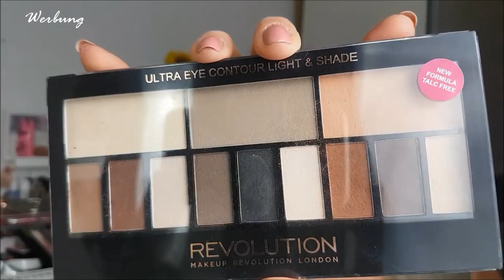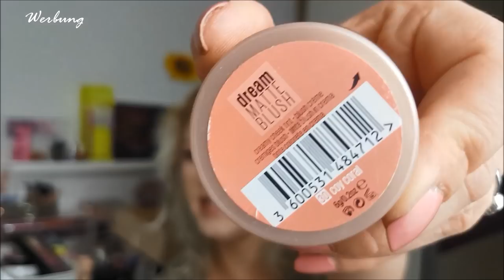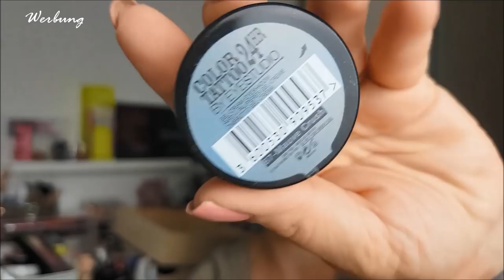Schminkkörbchen vom 20.5-27.5.19